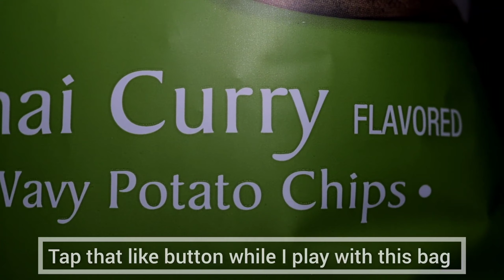ASMR Mukbang CLOSE UP Eating Crunchy Thai Curry Chips Real Eating Sound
Hey Fam! It's ASMR Mukbang CLOSE UP  Eating Crunchy Thai Curry Chips with Real Eating and Mouth Sounds  Feedmedontteaseme Gongsam Table ASMR Jane ASMR

In this ASMR mukbang vid, we have an extreme close up where we'll be eating and enjoying some crunchy thai curry chips that I found at Aldi over the summer.

If you're new to  ASMR Mukbang Eating channel be sure to rub that subscribe and check out the playlist below  to catch some ore intense and close up ASMR mouth and real eating sounds.